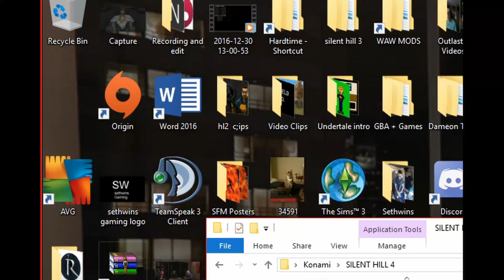we forgot the episode!!!!!! -- Silent Hill 4 The Room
A pretty good episode with a pretty bad description